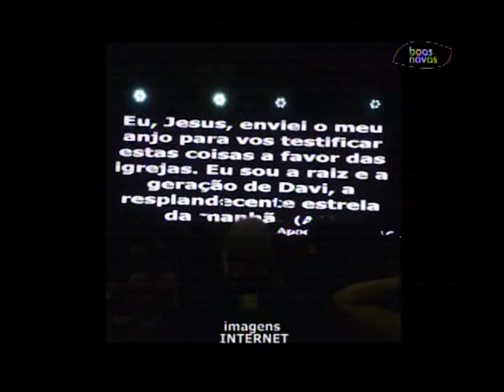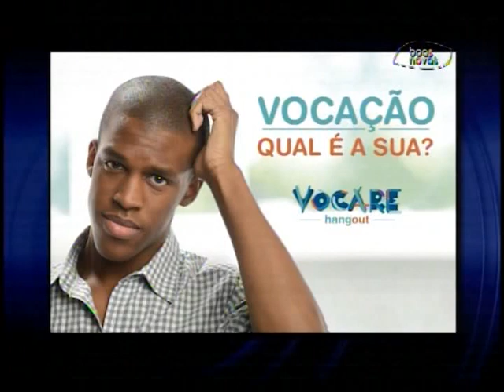Cabeça pra Cima - VOCARE - 18-12-2015